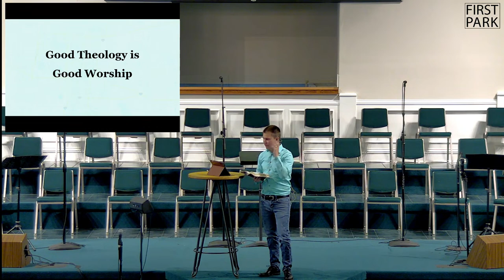"Theology for Everyone" Ephesians 1:3-14 - Jonathan Beames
Join us for worship today as we continue our series "Local Church". Today we talk about doing theology in Ephesians 1:3-14.